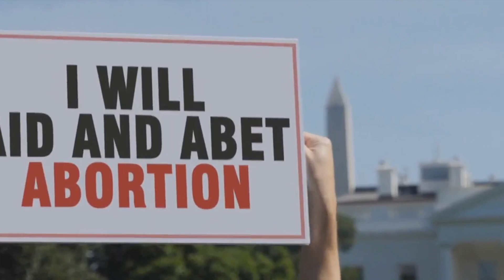BREAKING Joe Biden's Recent Adventures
According to Yahoo News:

Even before the drone strike that killed three U.S. service members in Jordan on Sunday, the Biden administration was planning for a moment just like this, debating how it might strike back in ways that would deter Iran’s proxy forces and send a message that Iran would not miss.

But the options range from the unsatisfying to the highly risky.

Sign up for The Morning newsletter from the New York Times

President Joe Biden could order strikes on the proxy forces, a major escalation of the whack-a-mole attacks it has conducted in recent weeks in Syria, Iraq and Yemen. So far, those attacks have put a dent into the abilities of the Iranian-backed groups that have mounted more than 160 attacks. But they have failed, as Biden himself noted 10 days ago, to deter those groups.

Biden could decide to go after the Iranian suppliers of drones and missiles, perhaps including inside Iranian territory, which poses a much higher risk. His first targets could well be members of Iran’s Revolutionary Guard, many of whom are based in Syria and Iraq. Depending on how these strikes are conducted, it could open another front in the war, with a far more powerful adversary, and trigger Iran to accelerate its nuclear program.

In short, it would force Biden to do everything he has been trying so far to avoid.

There are options in between, officials say, and strikes could be combined with back-channel messaging to the Iranians that they should absorb the hit and not escalate. Such signaling has been successful before, including after the U.S.-ordered killing of Qassem Soleimani, the head of its powerful Quds Force, in 2020. Then, as now, there were fears of an all-out war in the Middle East that would pit the United States and its allies against Iran and its proxies. Both sides backed away.

But the brew of political pressures, military calculations and regional fragility is quite different today from four years ago, even though evidence suggests that Iran does not want to engage directly in war either, especially when its own economy is weak.

“There are no good choices, but the deaths and wounds of so many U.S. troops and SEALs demand a strong response,” said James Stavridis, a retired Navy admiral who now works for the Carlyle Group, a global investment firm.

“A multiday air campaign against all proxies, coupled with a ‘last chance warning’ to Iran is warranted,” he said. “The Pentagon should be creating options that go directly against Iranian weapons production facilities, naval assets and intelligence systems in case the mullahs want to go another round. A strong offensive cyberattack would be another viable option, either alone or in conjunction with kinetic strikes.”

Because Iran has been an adversary for so long, across eight presidencies, there is no shortage of such options. The United States has identified the major drone-making factories, and their overseas suppliers, that are fueling the Russian attacks in Ukraine and supplying Hezbollah, the Houthis and other proxy groups. (It is not yet clear whether the drone, or drones, that killed the Americans in Jordan on Sunday were Iranian made, but that was the working assumption of U.S. officials.)

Photo Credit: Natalie Kirk